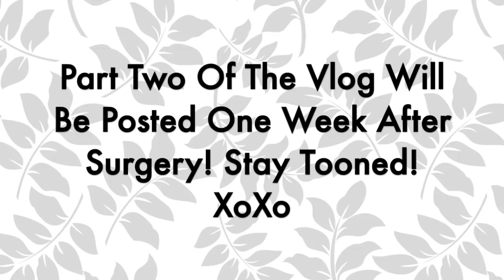I'M GETTING A BOOB JOB! BREAST LIFT WITH IMPLANTS! PART 1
If you would like to skip ahead!
0:50- Brief History/ Backstory
1:40- Haircolor
2:25- Video Request
3:35- Favorite bra
4:14- Boob Talk
4:48- Sizing & Lifting
6:20- Breast Overview
7:41- Surgery Date